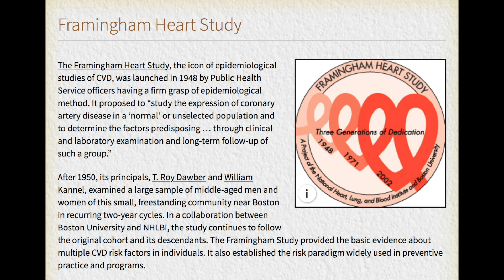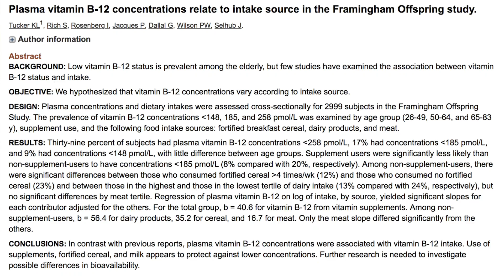Vinnie Talks About Energy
Vinnie talks about how your energy is affected by sleep, macronutrients, and Vitamin B-12. For more on sleep, see the E-book "Nature's Sleeping Pill" from Pure Vitamin Club